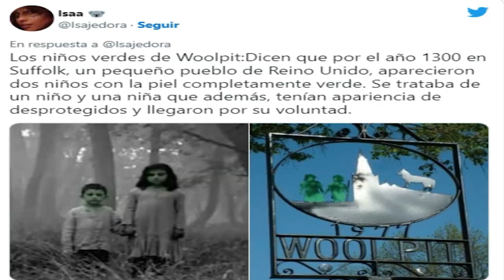🥵 NOTICIAS DE ULTIMA HORA URGENTE Los misteriosos Niños verdes que hayaron en pozo de Ingalterra